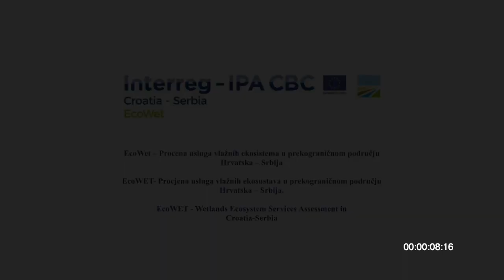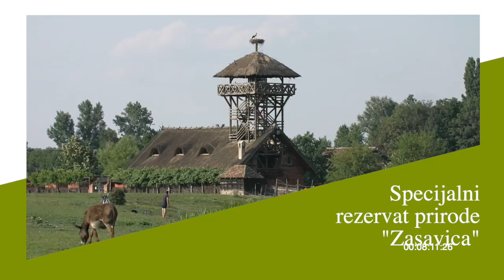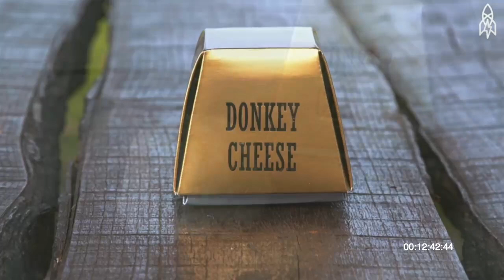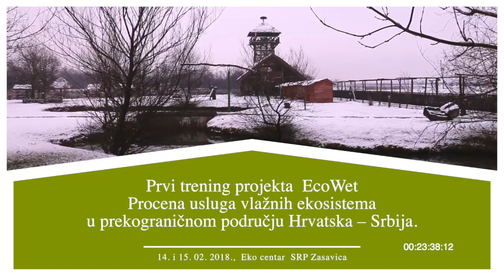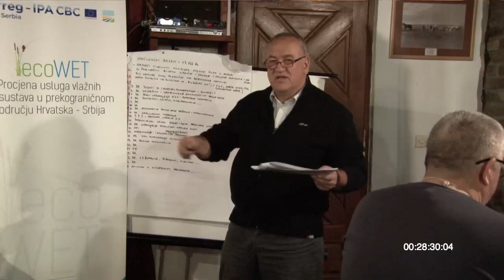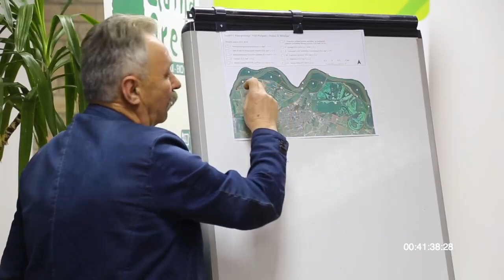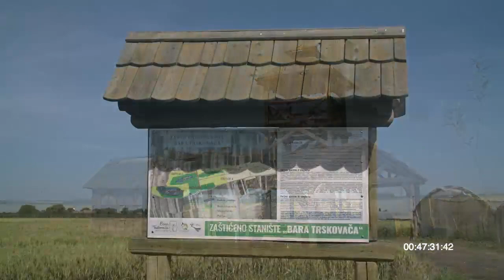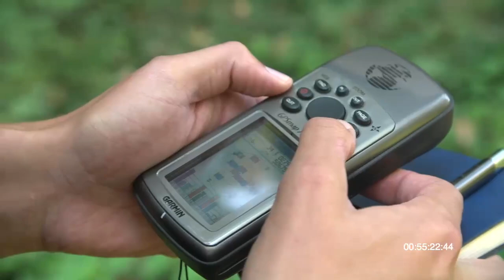EcoWET - FILM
Film je nastao kao rezultat projekta EcoWET – Procjena usluga vlažnih ekosustava u prekograničnom području Hrvatska – Srbija.